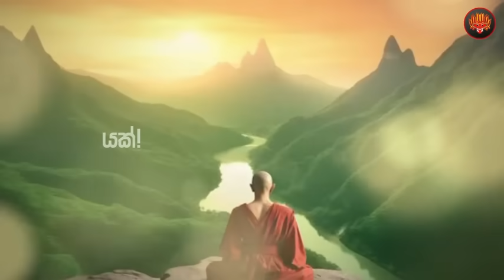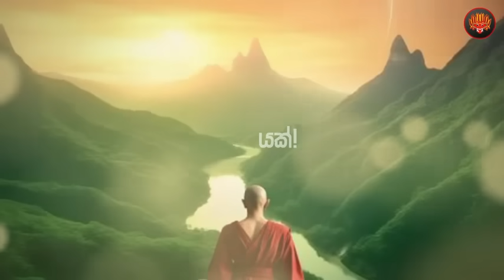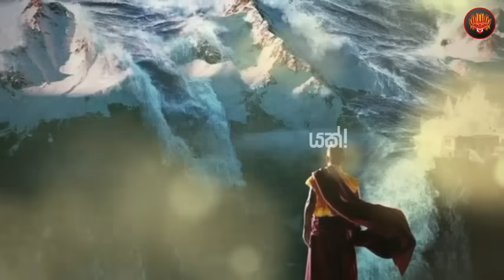හිමාලයට ගිය ඇමරිකානුවන් සොයාගත් සතිපට්ඨාන භාවනාවේ මහා ආනුභාවය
Yakk! Production